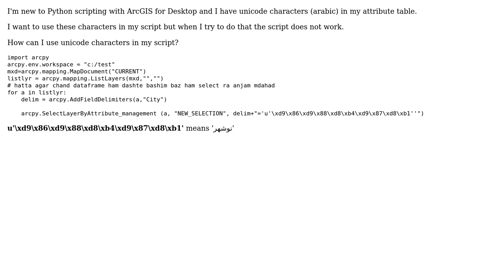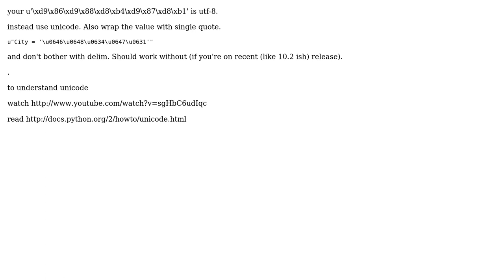GIS: Using unicode characters (arabic) in Select By Attribute of ArcGIS for Desktop?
With thanks & praise to God, and with thanks to the many people who have made this project possible! | Content (except music & images) licensed under CC BY-SA | Music | Images & others | With thanks to user PolyGeo user gotchula user BBG_GIS and the Stack Exchange Network Trademarks are property of their respective owners. You are responsible for your own actions.